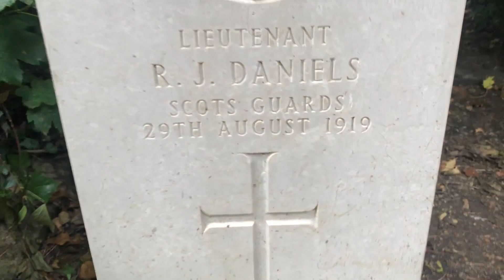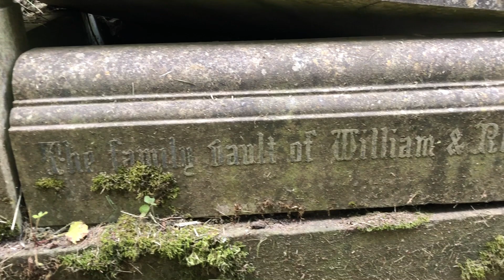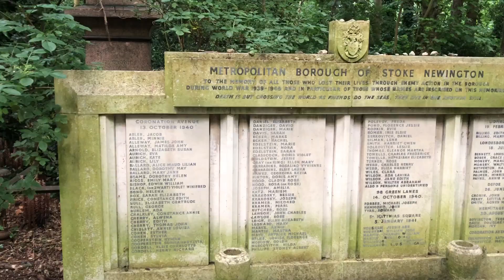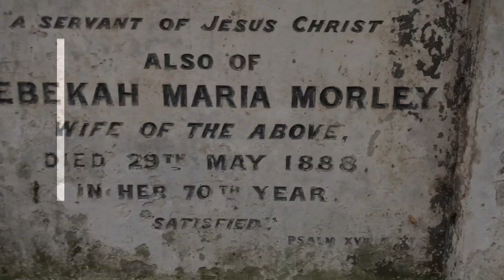O LUGAR MAIS ASSUSTADOR QUE JÁ VISITEI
👆👆👆 CANAL DE VIAGEM PELO BRASIL E MUNDO 👆👆👆
                       *** Vídeos Quartas e Sábados ***

💥Quer viajar agora?? ✈ Click no link ABAIXO para saber mais💥👇👇
🎬 Talvez não para os fracos de coração, Abney Park Cemetery é um dos Sete Magníficos na Inglaterra. Os jardins dentro das paredes do cemitério, os túmulos cobertos pela vegetação deixou o lugar assustador. Algumas horas passadas vagando pelo cemitério podem ser surpreendentes e encontrar locais famosos, um deles, onde os fundadores do exército de Salvação, William e Catherine Booth estão enterrados. Mais um local fantástico e experiência incrível na cidade de Londres, Inglaterra.
✅ Viajar pelo Brasil e Mundo sempre foi um projeto interessante. Conhecer as estradas, os melhores destinos, novas culturas, tudo isso sempre foi um sonho de liberdade. Vamos juntos, compartilhando os vídeos dessa viagem com as experiências de cada lugar.